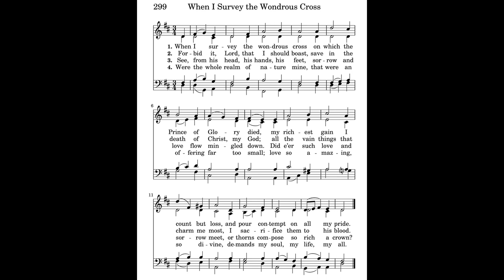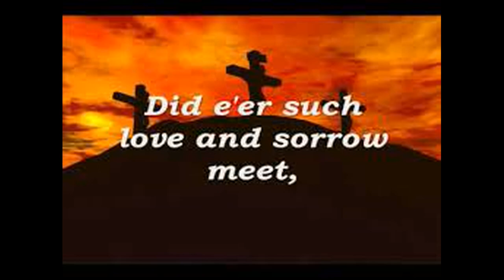"Rockingham" from 36 SHORT PRELUDES AND POSTLUDES ON WELL-KNOWN HYMN TUNES by Healey Willan